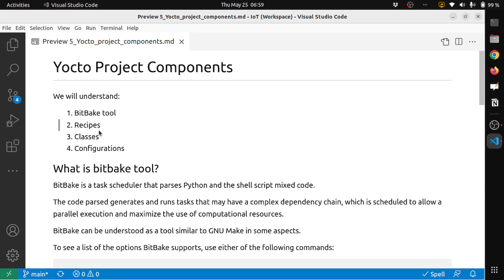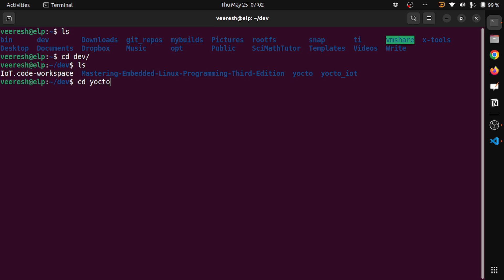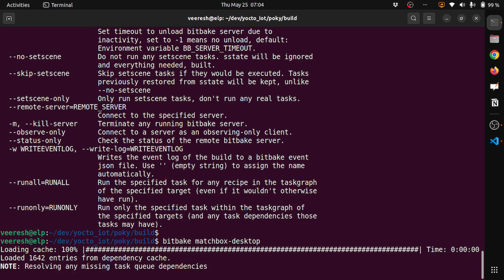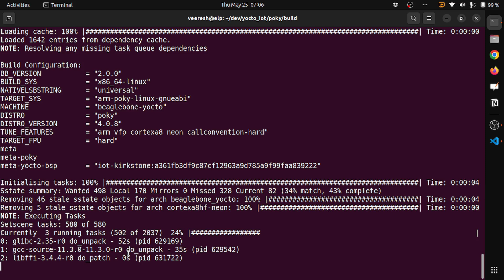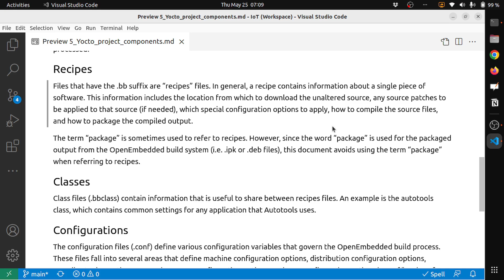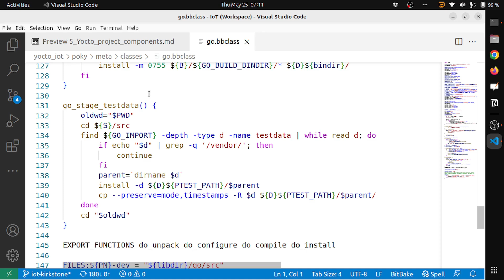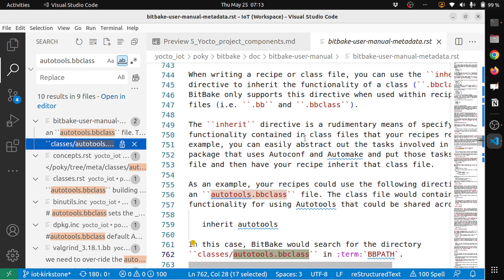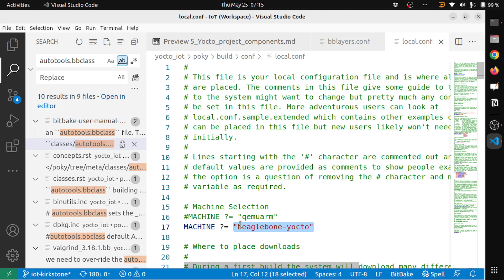Components of Yocto Project : BitBake, Recipes, Classes, Configurations - Ep 11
In this video tutorial we will try to understand:

1. BitBake tool
2. Recipes
3. Classes
4. Configurations